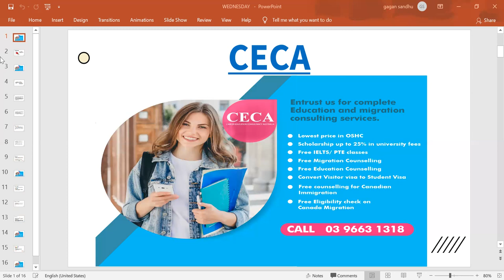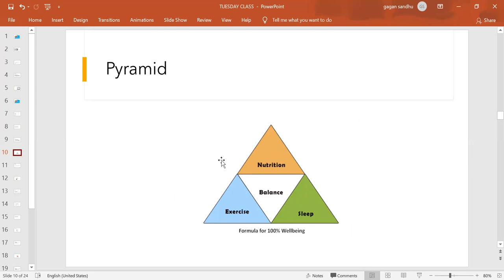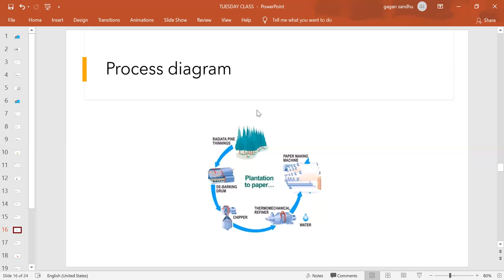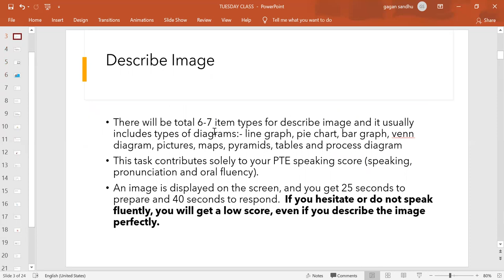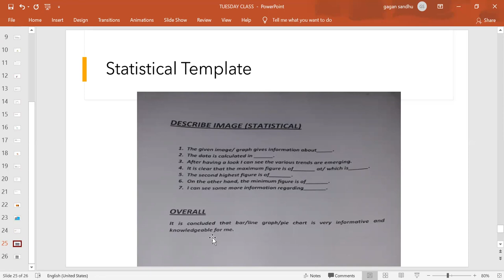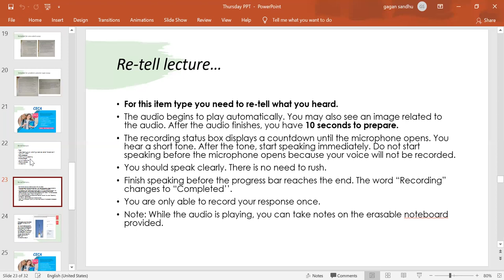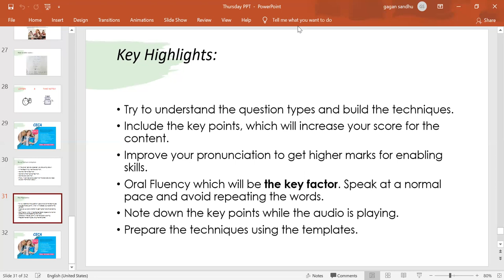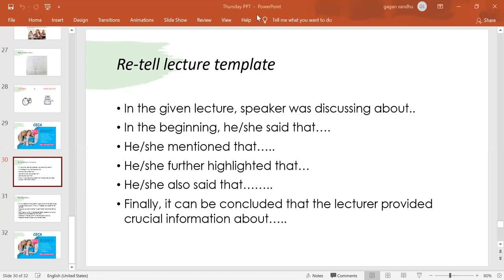PTE Describe Image with templates and re-tell lecture with Practice Question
Dear PTE Applicants!!

Worried about PR Requirements??

Want 20 points with English Language Test,

Finding it Hard??

Don’t worry much, attend free classes with us @CECA

Regular classes throughout the week and Learn secret strategies to Score 79+

Don’t let your Practice suffer, do it regularly

Join with the respective link. It's simple just as clicking it with mouse

PTE CLASS Monday to Friday 10 am to 12 PM (Melbourne time)

PTE CLASS SUNDAY 12pm to 2pm

IELTS CLASS Monday to Friday 2pm to 4pm